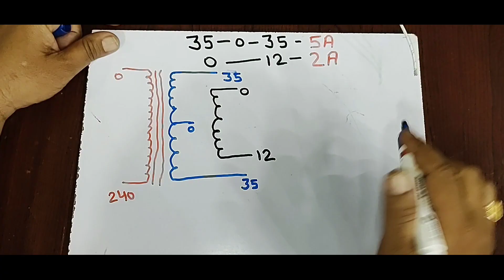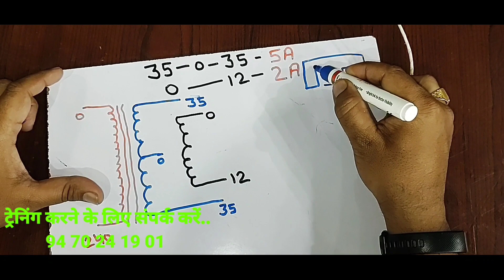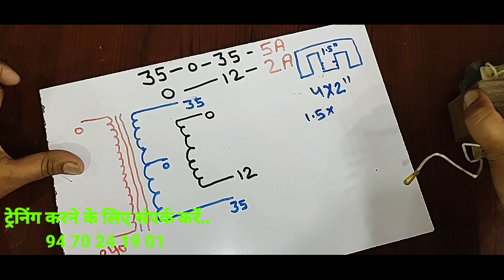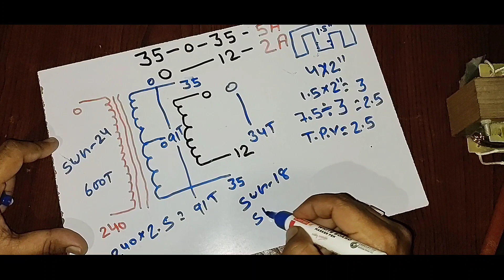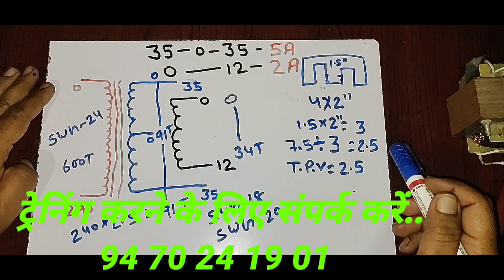35-0-35 5AMP 0-12 2AMP transformer data calculation...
ac & dc technical institute
near light house cinema laheriyasarai darbhanga bihar

only institute inquiry